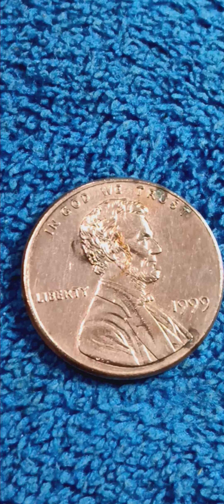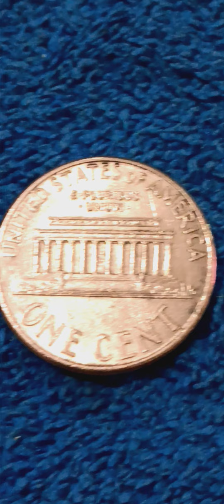1999 lencoln cent no mint DDie error: